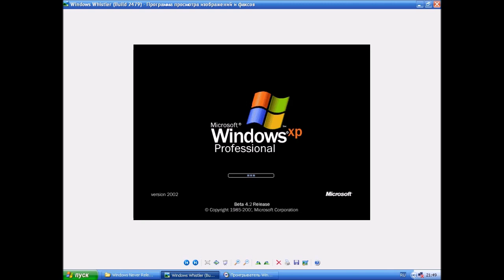Windows XP Beta 4.2 Picture and Sounds in Windows XP